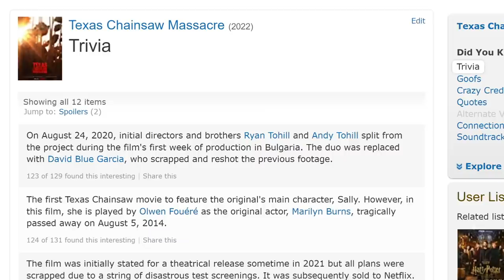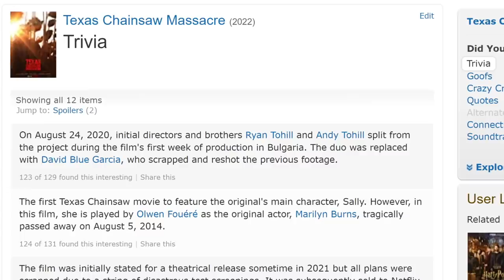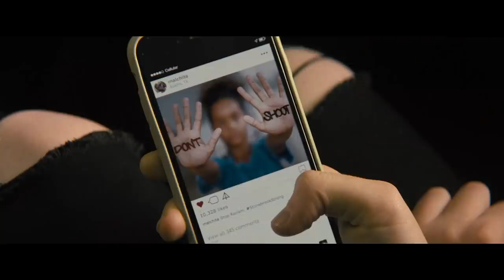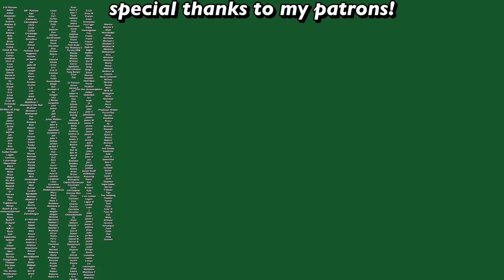the new Texas Chainsaw Massacre is really bad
I love slasher movies and Texas Chainsaw Massacre so I was particularly let down with Netflix's Texas Chainsaw Massacre.

Depop- @swell_stuff